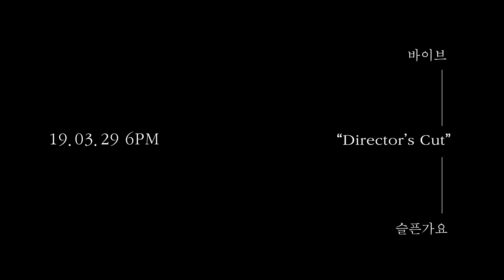[MAJOR9/바이브] 바이브(VIBE) 'Director's Cut : 슬픈가요' 윤민수(YUN MIN SOO) ver.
바이브(VIBE) 'Director's Cut : 슬픈가요' 윤민수(YUN MIN SOO) ver.

▷ FANLETTER ADDRESS :::
    06063, 36, Dosan-daero 72-gil, Gangnam-gu, Seoul, Korea